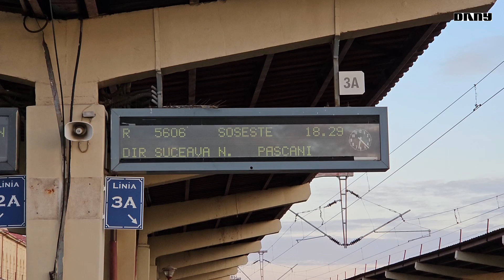🌆Evening Trains in Iasi🚆 September 2023